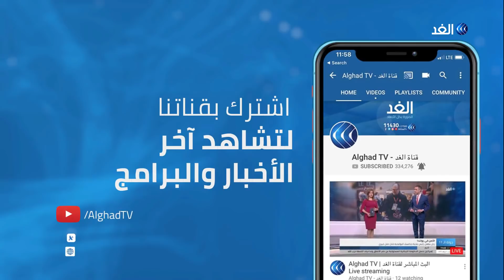هل تتخلى روسيا عن إيران في مواجهة أمريكا؟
كشفت صحيفة "نيويورك تايمز"، عن معلومات استخبارية تمثلت في صور أظهرت تحميل الإيرانيين لصواريخ على متن قوارب صغيرة في الخليج العربي، ما دفع البيت الأبيض إلى إرسال قوة عسكرية ضاربة إلى الشرق الأوسط، تحسبا لهجوم إيراني وشيك.
المزيد من التفاصيل تتحدث من موسكو مستشار بمعهد الدراسات الاستراتيجية بموسكو إيلينا سوبونينا مع الإعلامي خالد عاشور عبر النشرة الإخبارية.